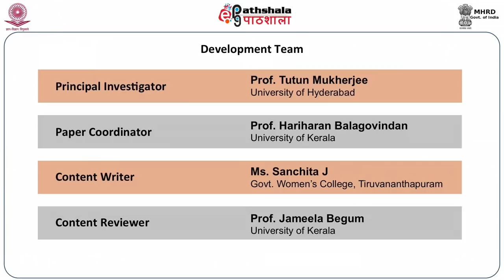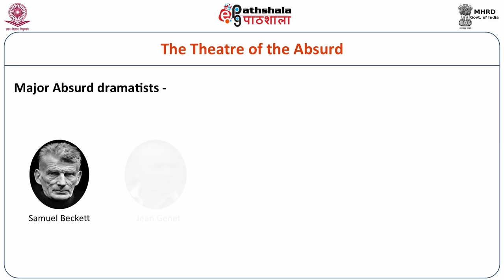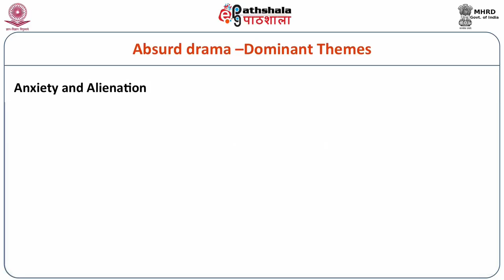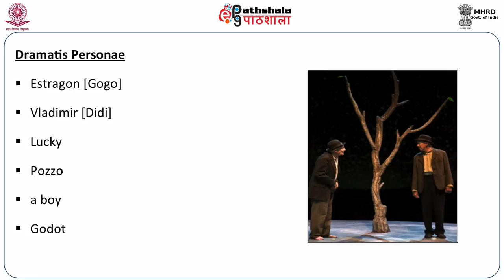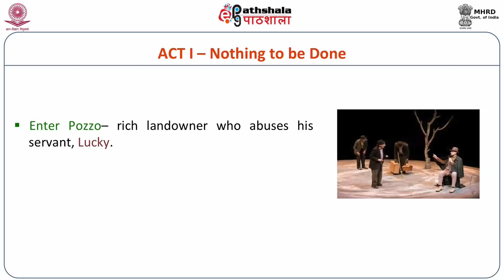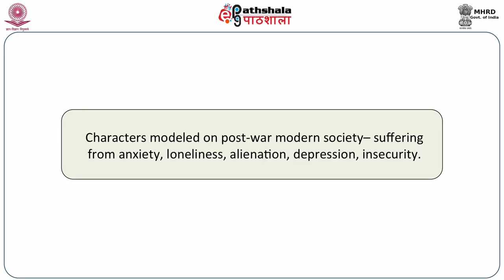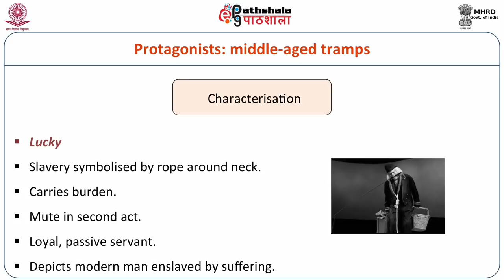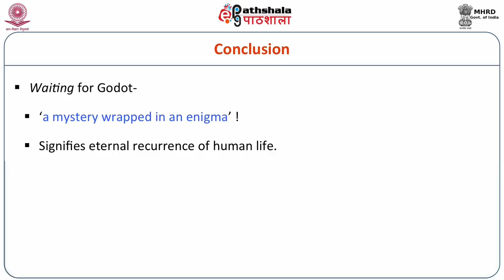Samuel Beckett: Waiting for Godot